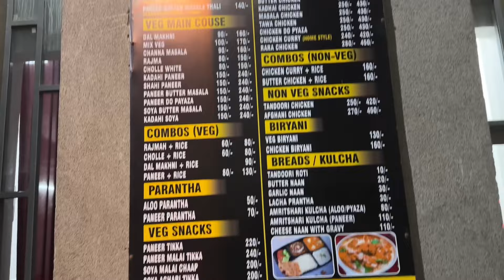This Is Why My Course Is Best...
am Aniket
currently I am pursuing my  bachelor degree
 from Chandigarh University & staying at Boys hostel

If you like this video then give this video a 👍